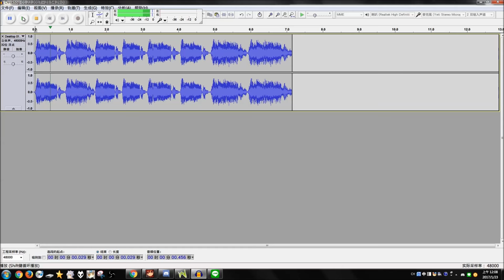Luc's Elsword - 吹哥：WOWWWWWW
...我做了什麼